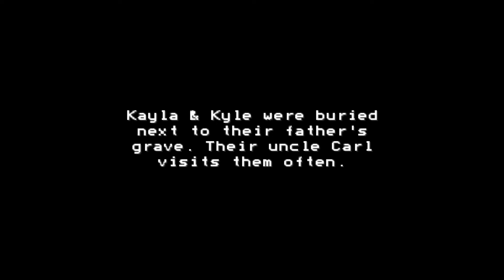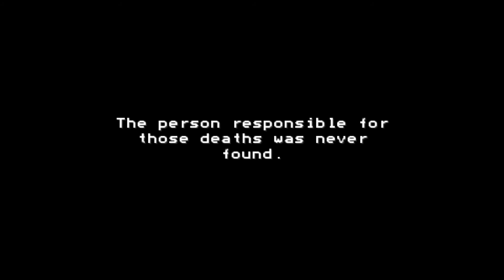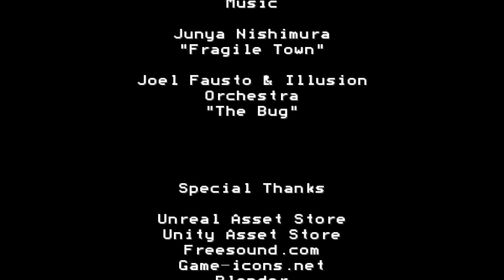The End Of a Story - MOTHER - Episode 11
This is the end of the road with our Mother playthrough with a brand new segment. Could it have ended better? Yeah, for sure, but what are you going to do about it? Fight us? I didn't think so.